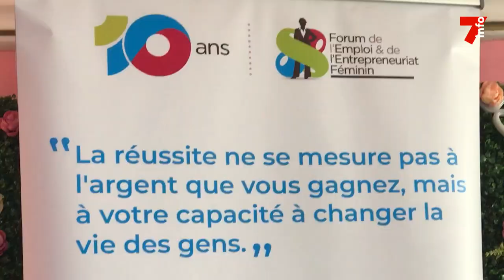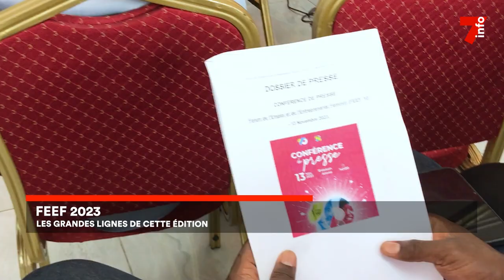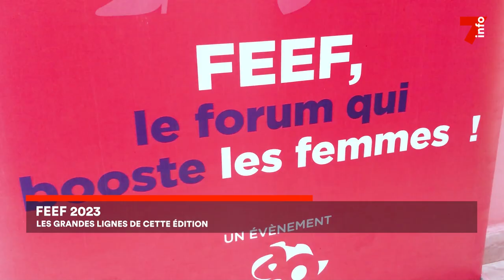Le 7 minutes du 15 novembre 2023 (édition du 6h)